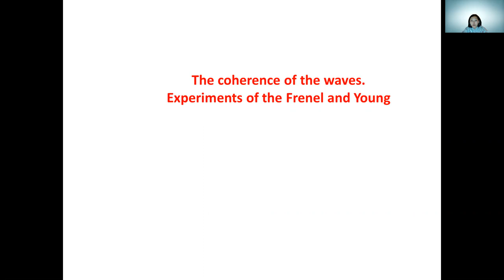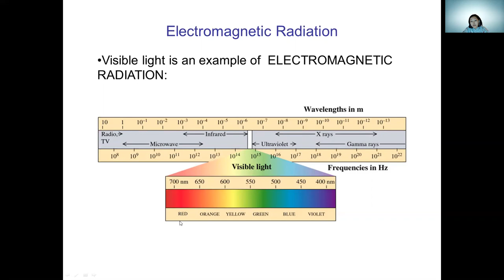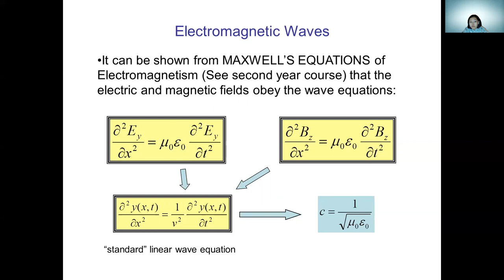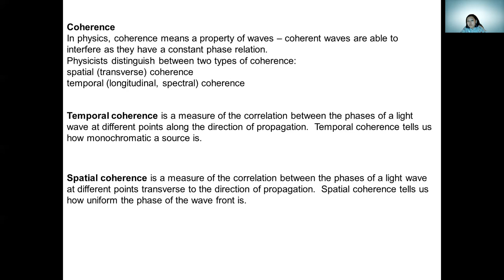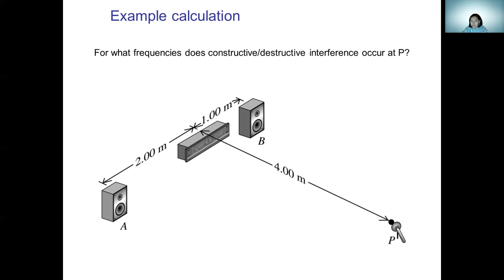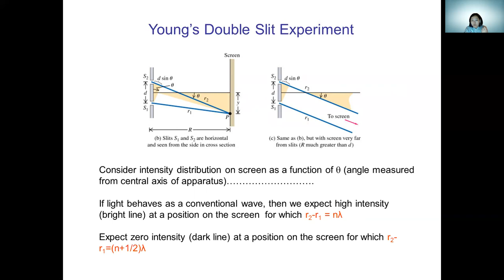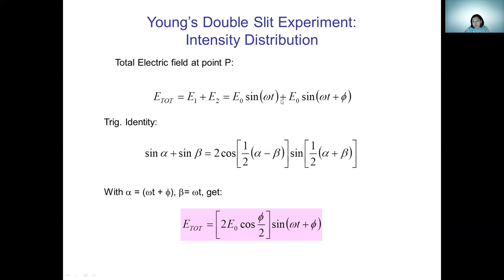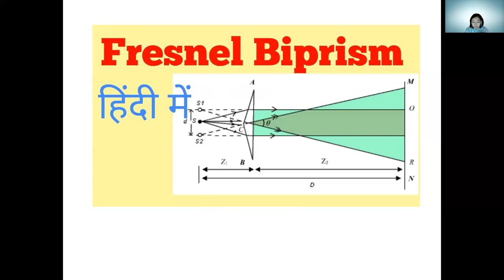Opt 3 Zhanturina